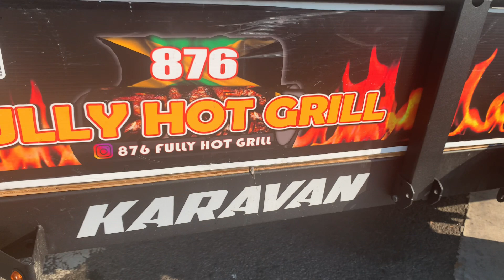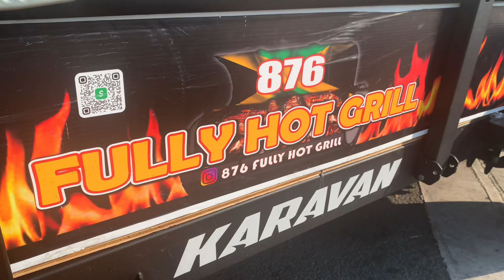Jamaican Man Living The Dream In New York